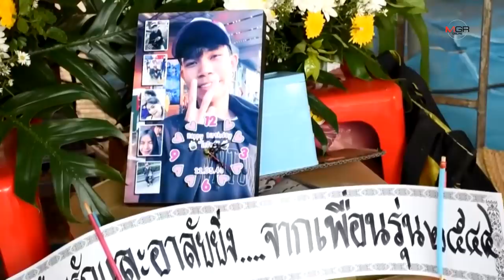แม่เฒ่าใจสลาย! ลูกชายนศ.ศรีสะเกษสังเวยกระบะมรณะ 13 ศพ ไม่ได้บวชแทนพระคุณตามตั้งใจ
แม่เฒ่าใจสลาย! ลูกชายนศ.ศรีสะเกษสังเวยกระบะมรณะ 13 ศพ ไม่ได้บวชแทนพระคุณตามตั้งใจ 30/09/2019